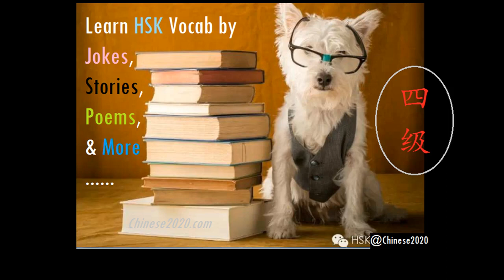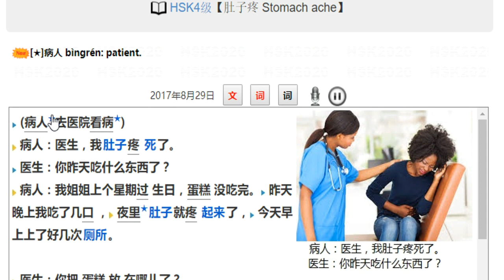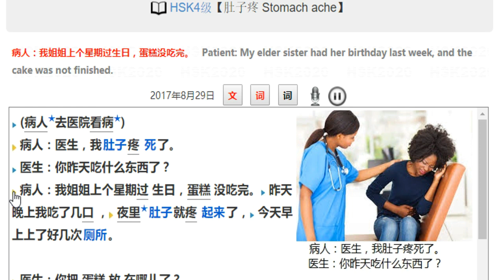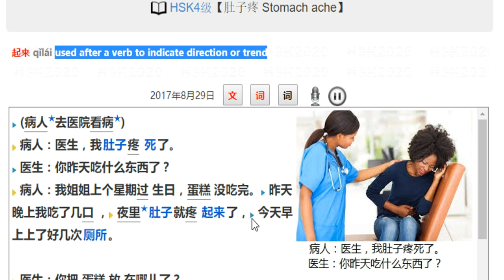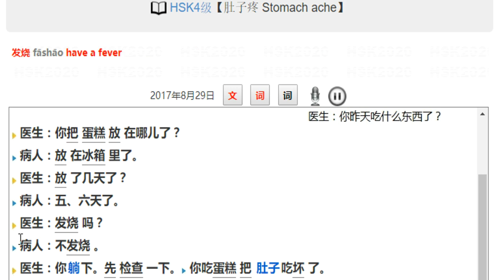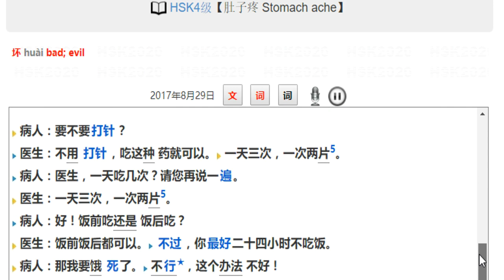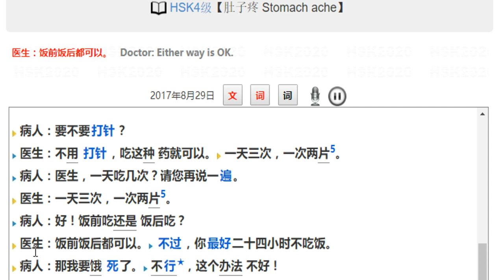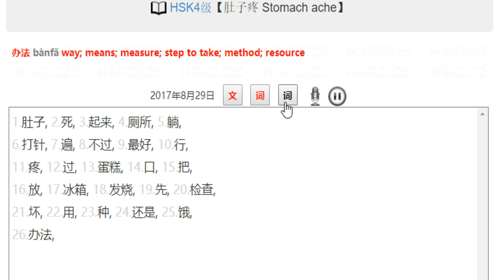HSK4 Text【肚子疼 Stomach ache】